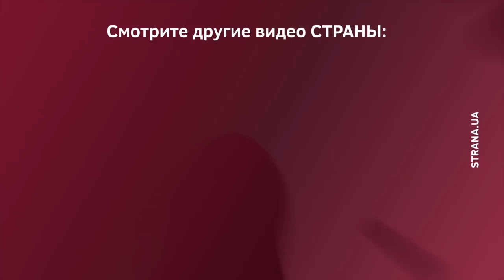Националисты пикетируют телеканал "Наш" Евгения Мураева | Страна.ua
Под телеканалом «Наш» сейчас около 30 активистов.
Пришли его пикетировать.
«Мы за собственника говорим, что он пророссийский. А за канал мы только требуем, чтобы его пророссийская политика не транслировалась через телеканал наш», -  говорят пикетчики